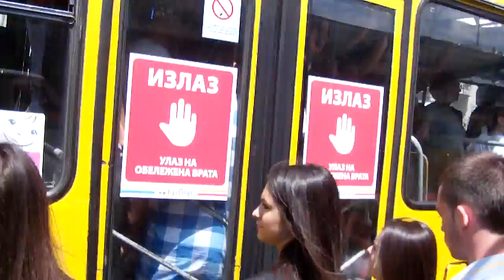bus 65 i ljudi oko mene